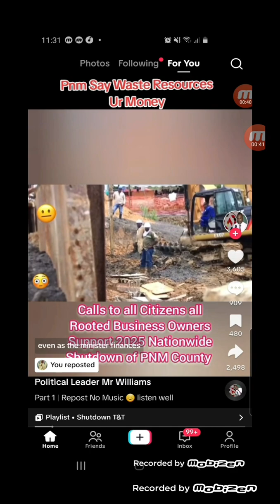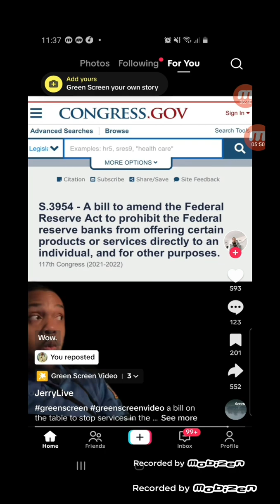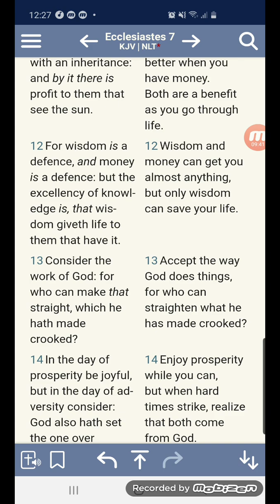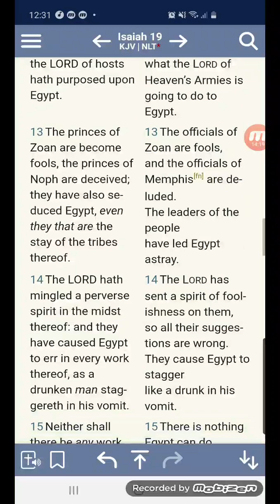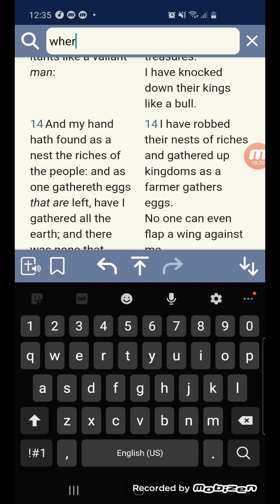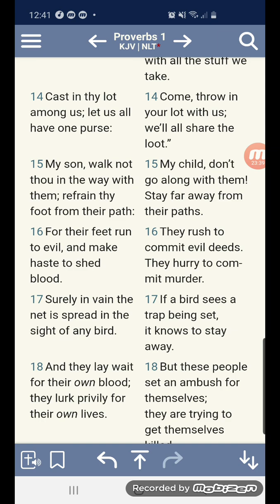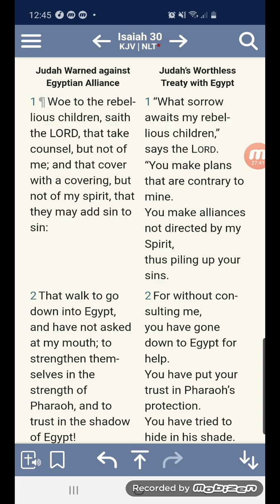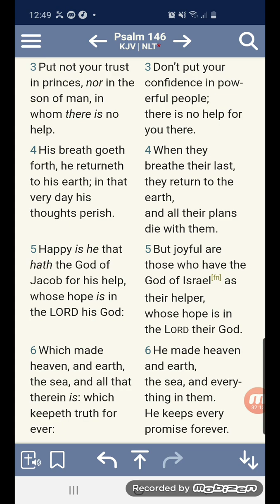THEY ARE COMING FOR YOUR MONEY (DEFENSE)🤲🏼🏦 💵💸💰🤲🏼👀